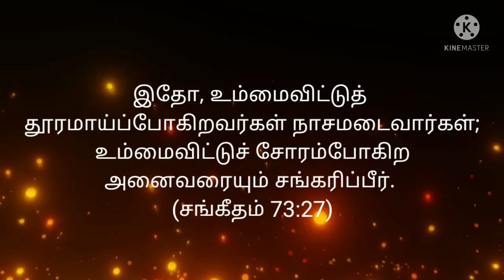UNBOXING I Today Bible Verse in Tamil I Today Bible Verse I Today's Bible Verse I 24.11.2021 I HTC